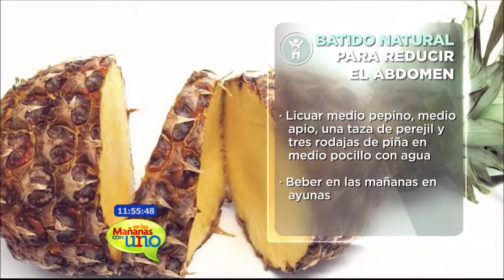Batido natural para reducir el abdomen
Solo debes licuar medio pepino, medio apio, una taza de perejil y tres rodajas de piña en medio pocillo de agua. Recuerda beber en ayunas el batido natural para reducir el abdomen.